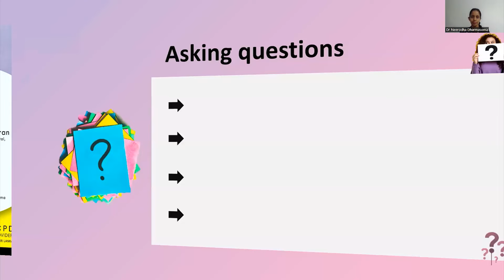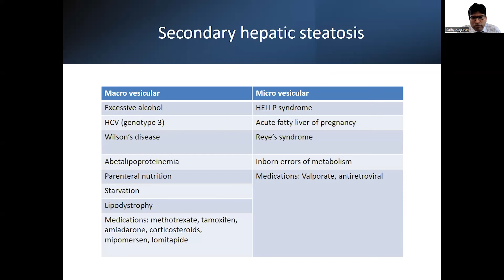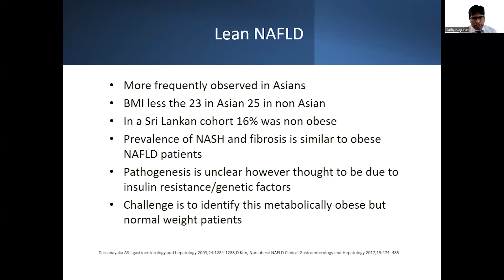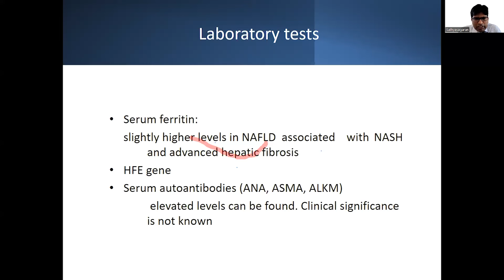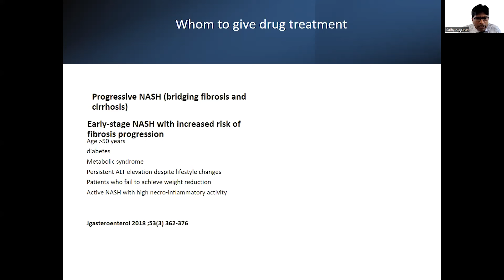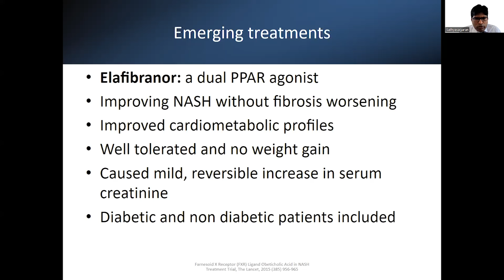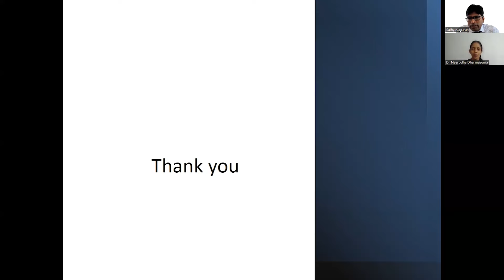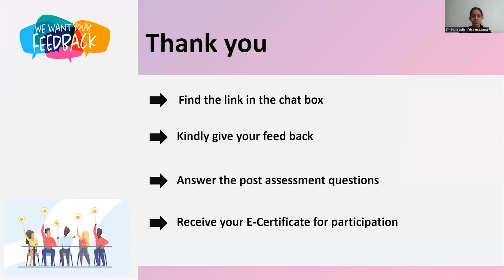A Silent Epidemic Exploring Non Alcoholic Fatty Liver Disease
Dr. N. Sathyasagaran
Consultant Physician,
Base Hospital,
Kaluwanchikudy.